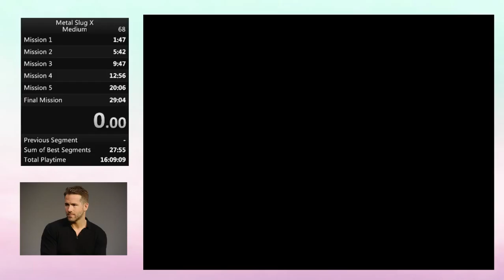Metal Slug X Speedrun